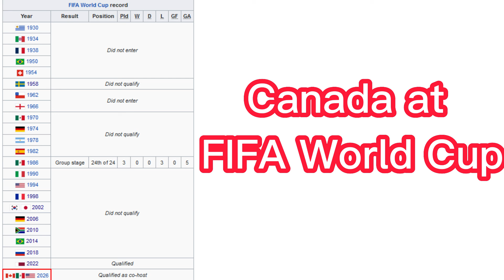NATIONAL ANTHEM: CANADA - I have put some pictures about Canada in this video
Ladies and Gentlemen, please stand for the national anthem of Canada

Squad of Canada at World Cup 2022 campaign

No. Pos. Player Date of birth (age)   Club
1 GK Dayne St. Clair 9 May 1997 (aged 25)   United StatesMinnesota United FC
16 GK James Pantemis 21 February 1997 (aged 25)   CanadaCF Montréal
18 GK Milan Borjan 23 October 1987 (aged 35)   SerbiaRed Star Belgrade
2 DF Alistair Johnston 8 October 1998 (aged 24)   CanadaCF Montréal
3 DF Sam Adekugbe 16 January 1995 (aged 27)   TurkeyHatayspor
4 DF Kamal Miller 16 May 1997 (aged 25)   CanadaCF Montréal
5 DF Steven Vitória 11 January 1987 (aged 35)   PortugalChaves
22 DF Richie Laryea 7 January 1995 (aged 27)   CanadaToronto FC
25 DF Derek Cornelius 25 November 1997 (aged 24)   GreecePanetolikos
26 DF Joel Waterman 24 January 1996 (aged 26)   CanadaCF Montréal
6 MF Samuel Piette 12 November 1994 (aged 28)   CanadaCF Montréal
7 MF Stephen Eustáquio 21 December 1996 (aged 25)   PortugalPorto
8 MF Liam Fraser 13 February 1998 (aged 24)   BelgiumDeinze
10 MF Junior Hoilett 5 June 1990 (aged 32)   EnglandReading
13 MF Atiba Hutchinson (captain) 8 February 1983 (aged 39)   TurkeyBeşiktaş
14 MF Mark-Anthony Kaye 2 December 1994 (aged 27)   CanadaToronto FC
15 MF Ismaël Koné 16 June 2002 (aged 20)   CanadaCF Montréal
21 MF Jonathan Osorio 12 June 1992 (aged 30)   CanadaToronto FC
23 MF Liam Millar 27 September 1999 (aged 23)   SwitzerlandBasel
24 MF David Wotherspoon 16 January 1990 (aged 32)   ScotlandSt Johnstone
9 FW Lucas Cavallini 28 December 1992 (aged 29)   CanadaVancouver Whitecaps FC
11 FW Tajon Buchanan 8 February 1999 (aged 23)   BelgiumClub Brugge
12 FW Iké Ugbo 21 September 1998 (aged 24)   FranceTroyes
17 FW Cyle Larin 17 April 1995 (aged 27)   BelgiumClub Brugge
19 FW Alphonso Davies 2 November 2000 (aged 22)   GermanyBayern Munich
20 FW Jonathan David 14 January 2000 (aged 22)   FranceLille